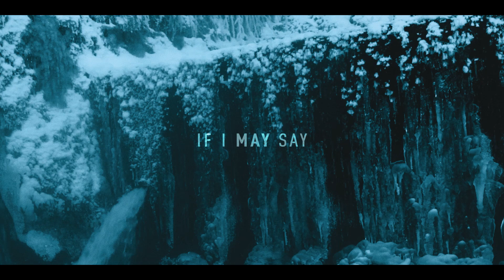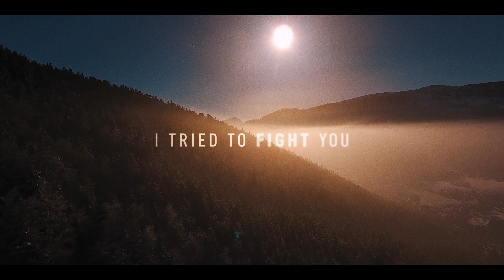Mathilda - N O И E (Lyric - Video)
Here's my latest single called N O И E. Hope you like it.

Credits:
BeSpicy
Loic Jancon
Yann Marchadour